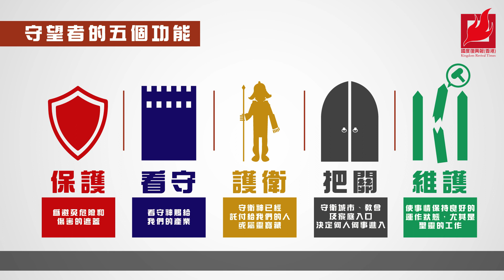【國度1分鐘】神所設立的守望者